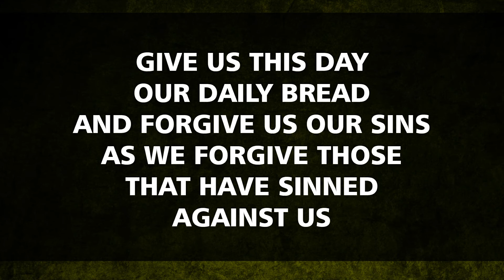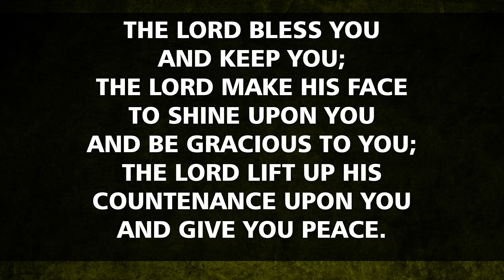November 18th, 2020 - Prayer and Devotional - Psalm 30